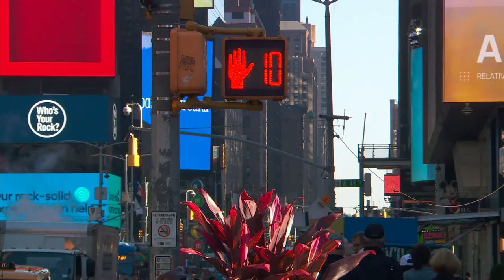Dermot Mulroney talks new movie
Actor Dermot Mulroney talks about his new romantic comedy, “Anyone But You.”